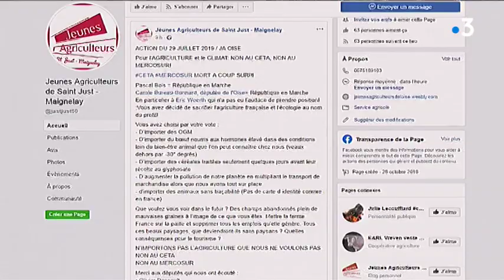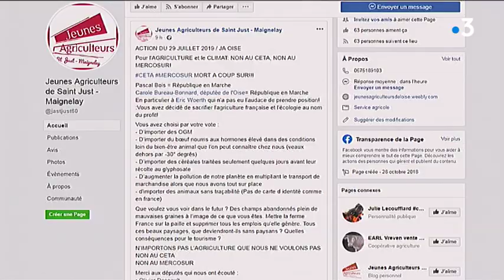Permanence saccagée de la députée LREM de Noyon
Mardi 23 juillet, l'Assemblée nationale votait le CETA, traité de libre-échange entre l'Union Européenne et le Canada.
Depuis, au moins 8 permanences de députés La République En Marche ont été vandalisées, dont celle de Carole Bureau-Bonnard à Noyon, dans l'Oise.

Reportage : Maëlys Septembre, Nagib Ben Ghezala, Franck Blancquart, Mathieu Krim.
Intervenants : des riverains, Philippe Carlier, Secrétaire des Jeunes Agriculteurs - Canton de Saint-Just-Maignelet.